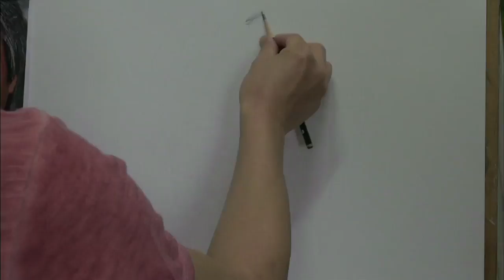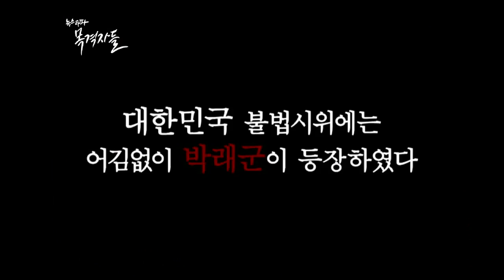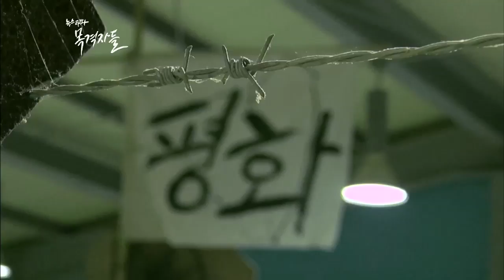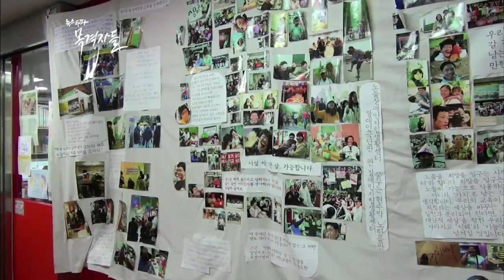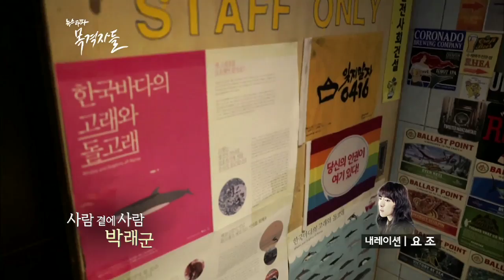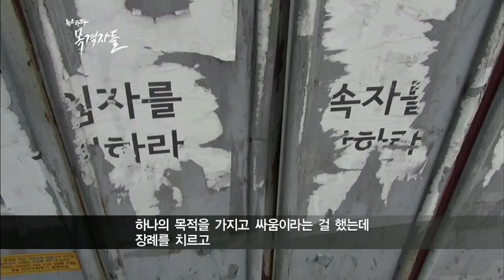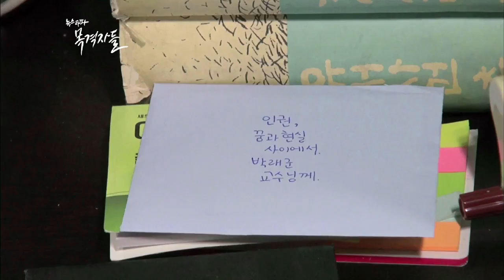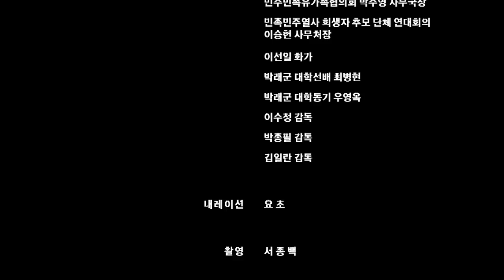뉴스타파 - 목격자들 19회 "사람 곁에 사람, 박래군"(2015.8.10)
박래군 416연대 상임운영위원이 세월호참사 1주기 집회 등을 불법 주도했다는 혐의로 구속됐습니다. 25년째 인권운동을 펼쳐왔던 그는 '한국 인권운동의 상징' 혹은 '종북 좌파 운동권'으로 기억되고 있습니다. 박래군과 인연을 맺었던 이들로부터 그의 삶을 들어봤습니다.